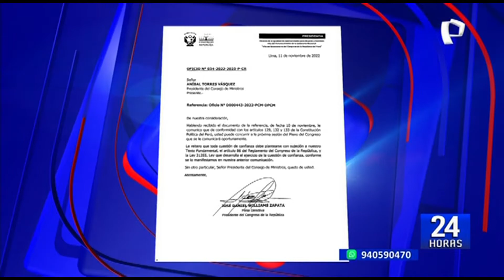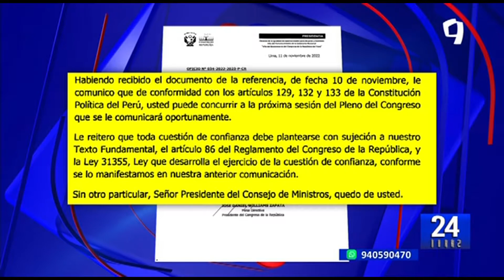Congreso: José Williams invita a premier Aníbal Torres asistir al próximo pleno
El presidente del Congreso, José Williams, envió esta tarde un documento al premier Aníbal Torres, donde le hizo saber que puede concurrir a la próxima sesión del pleno, tal como el presidente del Consejo de Ministros le había solicitado, mediante un oficio enviado el pasado 10 de noviembre.

“Habiendo recibido el documento de la referencia, de fecha 10 de noviembre, le comunico que de conformidad con los artículos 129, 132 y 133 de la Constitución Política del Perú, usted puede concurrir a la próxima sesión del Pleno del Congreso que se le comunicará oportunamente”, indica en el documento.

Asimilismo, el titular del Congreso, le dejó en claro sobre el requiriendo de cuestión de confianza, señalando que dicha iniciativa se tiene que ajustar a la normativa vigente. “Le reitero que toda cuestión de confianza debe plantearse con sujeción a nuestro Texto Fundamental, el artículo 86 del Reglamento del Congreso de la República, y la Ley 31355”, se lee.

PL DEL EJECUTIVO FUE ARCHIVADO

La Comisión de Constitución del Congreso mandó al archivo, con 16 votos a favor y 9 en contra, el proyecto de ley por el cual el Gobierno buscaba plantear una cuestión de confianza. Según el argumento por parte del presidente de dicho grupo de trabajo, Hernando Guerra, señaló que la decisión principal para desestimar la propuesta es que es inconstitucional.